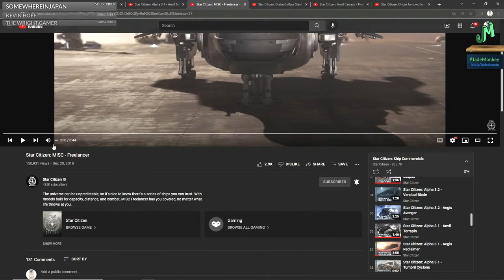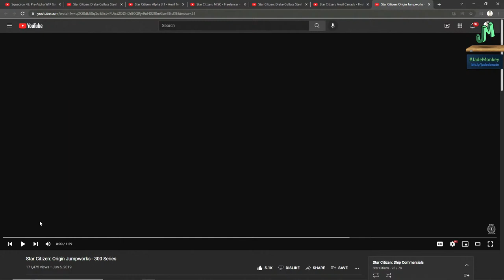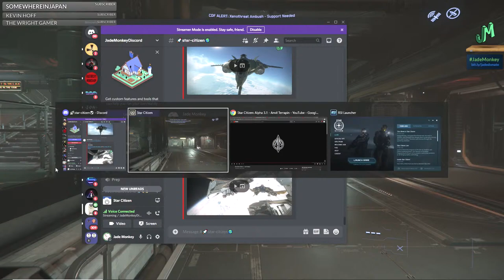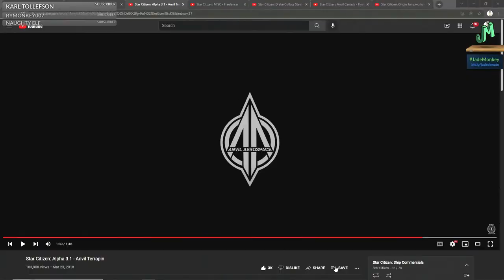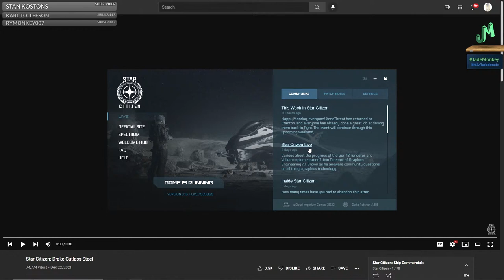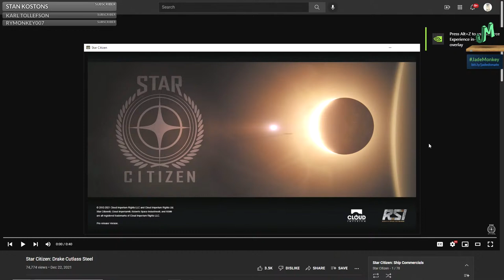Bounties & Capital Ship Battles 🚀 Star Citizen 🌎 Live Stream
Star Citizen Mining, Cave Mining, Surface Gem Mining. Star Citizen 3.16 PU is now live and we are testing out all the new stuff added we will be starting off on Orison (cloud city) gathering supplies and resources to go and do some deep space mining. With the space expo happening soon we are trying to get enough credits to travel and see what the IAE has to offer this year. Orison the new landing zone on a gas giant in Star Citizen 3.15.1 PU. Crusader landing zone has finally been added. Orison is basically cloud City and looks amazing. Loading into Star Citizen Play Test Universe to check out the new landing zone and change that have been brought to Star Citizen 3.15. Star Citizen 3.15 alpha is here! We are checking out the new mining and refinery decks. The new Nebulas and space stations, can't wait! We will be doing missions and trying to avoid prison time in star citizen. If we get enough people we will attempt a comm array blockade. with the new Origin 100 series ships and some new game mechanics along with and items that we can get in game. Star Citizen Origin 100 Series ships are the new starer ships, for people just starting off in the universe. Flying to Space Ports and doing some Space Mining to make some space credits in Star Citizen. Doing Smuggler Runs in the universe to make some credits to buy upgrades for my ships. New Babbage available in the new Star Citizen update 3.15 Live Branch. We Prepare for the big Idris Mission coming in Star Citizen 3.15 and LIVE branch. Collecting Credits to buy the gear and loadouts need to do the Idris Mission, Cargo Runs, Mission, Mining the universe. Also some hot Ship PvP and on foot PvP while we do this live on stream. Anvil Carrack 3.15 Live. Mining and Exploring Planets 3.15 in the Carrack and the Argo Mole. Multi crew on the Carrack and on the Argo Mole. Mining with the new straight to fly, Argo Mole, TheArgo Mole is a larger mining ship for Star Citizen 3.15 Alpha. Best Way to go mining for gems in Star Citizen 3.15 Alpha, Live branch with a Misc Prospector and a hand mining tool with a Gem Backpack. Showing off some methods and best mining locations that I use in Star Citizen 3.15 to earn credits in safe way in Star Citizen. Mining with 890, Doing Missions for Space Credits. Star Citizen 3.15 is here with FPS mining and cave system added to the surface of planets. We are going in to explore and we are also a Mercenary for hire (in space). Capital Ship 890 Jump is out and ready to do some PvP damage on the 3.15 alpha live!. Tonight we will be exploring it with the crew. New Law system in game and we will be checking it out. Customizing the Origin Jumpworks 300 series, from the base 300i to the exploration 315p, fighter 325a and the super fast racer 350r. in Star Citizen 3.15 We are shooting scenes for our Trailer live in the Star Citizen 3.11. Also there is a free fly event happening now. Try out Star Citizen now Every backer has access to the Star Citizen 3.15 LIVE. Loading in and checking out the new space ships, flight model for 3.11 and the city planet ArcCorp. Ursa Rover Fortuna and the base model 300i rework all in this patch, we are live on stream and chasing sunsets and sunrises.